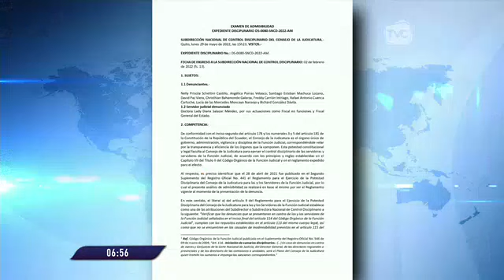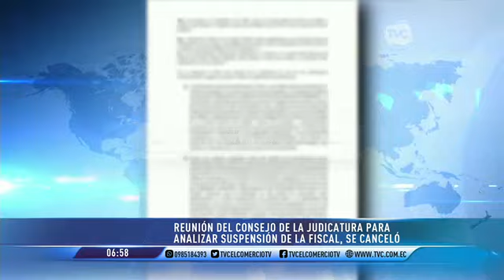Reunión del Consejo de la Judicatura para analizar la suspensión de la fiscal se canceló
La sesión programada para el lunes 29 de mayo no se realizó.